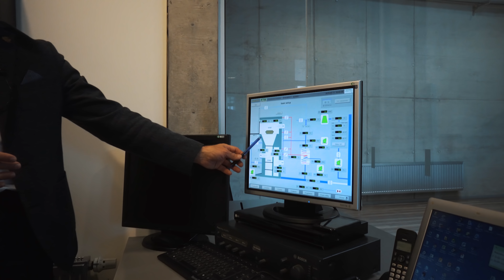Kiek uždirba Andrius Tapinas? Kėdainių krematoriumas. Bankinis chuliganas - Revolut | vlog 7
7-osios laidos herojai:
Andrius Tapinas. Apie jį jau viskas jau parašyta ir pasakyta, bet gal ne viskas paklausta apie jo verslus. Mes tai padarėme.

Vytenis Labanauskas - AB "K2 LT" bendrasavininkas ir vadovas. Vytenis kartu su partneriu įkūrė ir vadovauja pirmajam Lietuvoje krematoriumui.

Andrius Bičeika - Revolut gloabalaus verslo vystymo vadovas. Revolut yra sparčiausiai savo sektoriuje auganti ir nusistovėjusią bankinę tvarką griaunanti mokėjimų kortelė.

Proto industrija - ambicingiausias verslo vlog'as Lietuvoje. Mes neskaitome paskaitų apie tai, kaip daryti verslą. Mes rodome realius atvejus, nagrinėjame veikiančias bendroves ir užduodame drąsius klausimus įmonių savininkams ir vadovams. Mums įdomios įvairios įmonės, nepriklausomai nuo dydžio ar veiklos pobūdžio.

Eriko projektai:

ir kt.

Ričardas Fedasiukas - PROTO INDUSTRIJOS prodiuseris, gamybos kooridinatorius. Specializuojasi media projektų kūrime ir plėtojime.

Aira Klungytė - PROTO INDUSTRIJOS prodiuserė, gamybos koordinatorė, specalizuojasi kompiuterinio dizaino, fotografijos ir
 dizaino srityse.